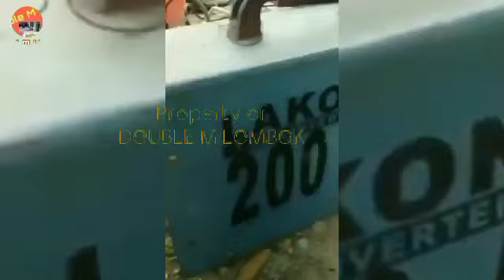BAJA BERAT KONSTRUKSI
Baja Berat Konstruksi bersama Dua Putra Las
cimanggis Depok
Eddy Wieg Sallacca Wieg